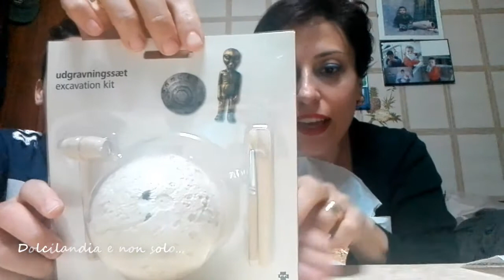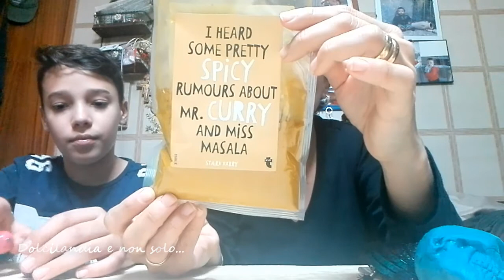Acquisti Tiger Halloween 😊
LEGGI!!

Grazie! ^^